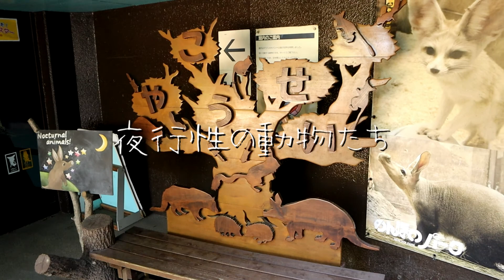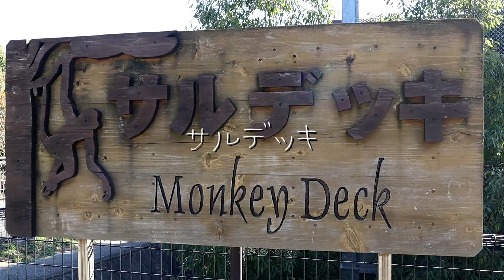ぎょぎょさんぽ #7【のんほいパーク／VLOG】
今回は『のんほいパーク（豊橋総合動植物公園）』をVLOGっぽく紹介します。

のんほいパークはシロクマやレッサーパンダを中心に、
世界各地の人気者な動物たちがたくさんいます。
園内でのんびりと過ごす動物たちとふれあう時間は、
とても癒されるひと時でした。

全ての展示を紹介することはできませんが、
少しでものんほいパークの魅力を届けられたらなと思います。

［見出し］
0:00～ scene1「OP」
1:58～ scene2「アフリカの動物たち」
3:33～ scene3「夜行性の動物たち」
4:32～ scene4「レッサーパンダ」
5:04～ scene5「サルデッキ」
6:30～ scene6「郷土の動物たち」
7:40～ scene7「ふれあいひろば」
9:54～ scene8「極地動物館・ED」

このチャンネルでは、水族館や動物園で撮影した生き物の不思議や楽しさが伝わる動画をアップしています。